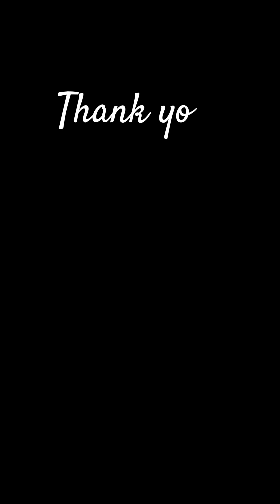Childhood Sweetheart Liaoliao Chapter 54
✏️Childhood Sweetheart Liaoliao
Alternative title: Green Plum Liaoliao